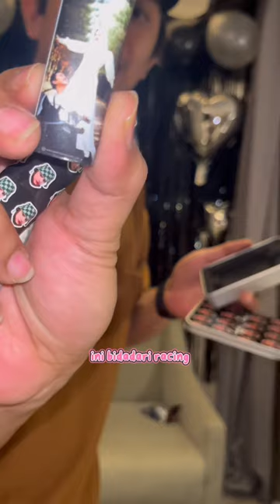PART 2 | kadonya di luar predikat BMKG semua